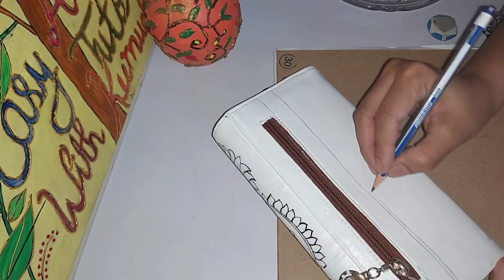Old Wallet makeover | Madhubani Painting on Pu leather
My Gears:--

DIGITEK® (DTR 550LW) (170 CM) Tripod

Samsung M52 5g

Slovic tripod mount adapter

Mom and Hobby :-

Easy Art tutorials with Kumud:-